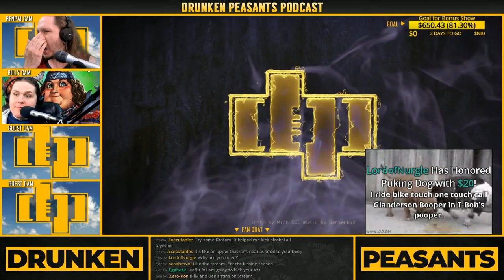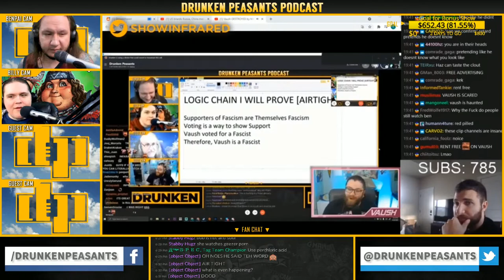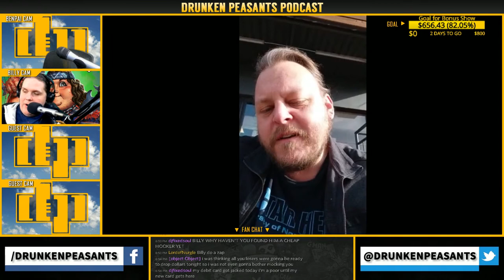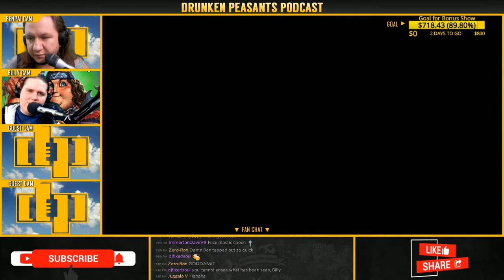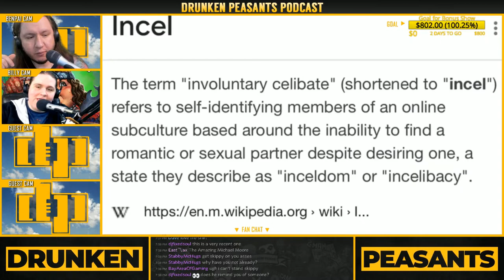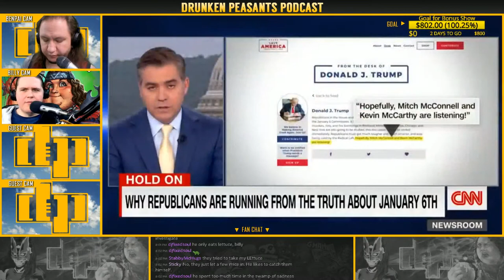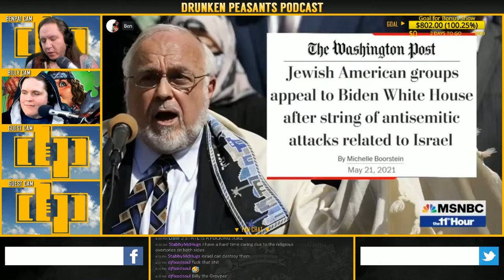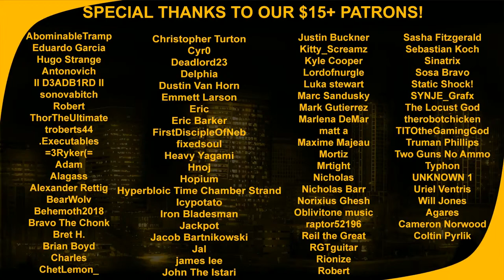The Eggtub & Other Horrific Tales - Kevin Joseph King Retiring? Saturday Bonus Show | DP # 881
Tonight, Ben & Billy will be celebrating another SATURDAY BONUS SHOW! We'll be looking at the latest news and other content from the strangest corners of the internet!

The Drunken Peasants
1100 Bellevue Way NE